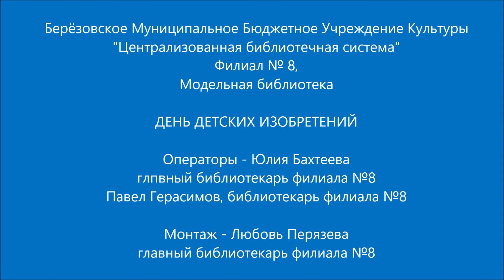Весёлые научные опыты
Видеопрезентация занимательных научных опытов по физике и химии представят юные исследователи. Демонстрация талантов юных естествоиспытателей, способных к большим открытиям.